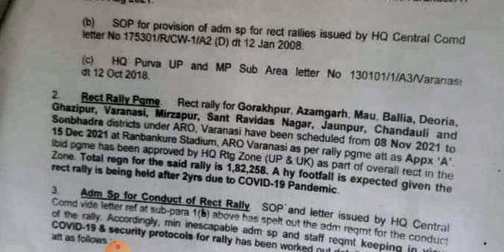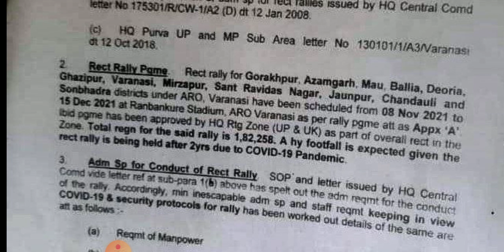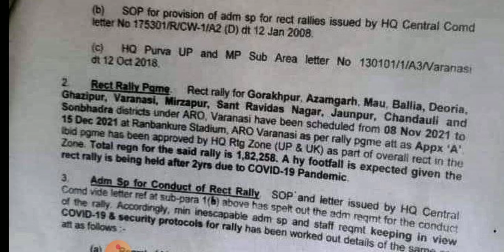खुशखबरी खुली सेना भर्ती अब नवंबर के महीने में शुरू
All Govts and Indian Army Jobs Se Related Video, Post, Updates and Notifications

varanasi bharti postponed,Pune bharti postponed,khasa bahrti postponed,khasa rally postponed,all rally postponed,new date a
About this video–👇👇👇👇
1.Which post is better in
7.Indian army rally
8.army rally bharti 2020
9.army rally 2020
10.post in army rank wise
11.post in army and salary
12.post in army in india
13.indian army bharti me better post
14.soldier general duty work
15.soldier general duty salary indian army gd bharti
16.soldier general duty means
17.army soldier gd
18.army rally
19.army bharti
20.army

All india open rally bharti 2021
Army rally bharti 2021
11 gr relation bharti 2021
bihar regiment relation bharti 2021
rajrif regiment relation bharti 2021
jat regiment relation bharti 2021
58 gorkha relation bharti 2021

guards regiment relation bharti 2021
3 eme centre bhopal relation bharti 2021
1 eme centre secunderabad relation bharti 2021
eme center relation bharti 2021